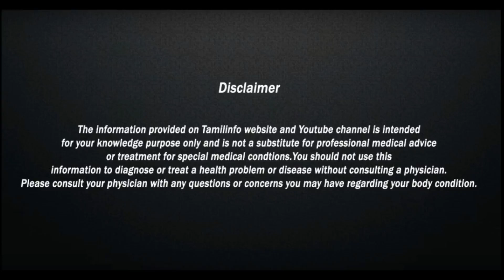கண்கட்டி எளிதில் குணமாக வீட்டு வைத்தியம் – Tamil Info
Kankatti kunamaga , udal sudu kuraiya , health tips , tips in tamil , tamil health tips , eye pain relief , home remedy , uses of agathi keerai , udal nalam , nalamudan vaala , ஆரோக்கியம் , நலமுடன் வாழ , மருத்துவகுறிப்பு , கண்கட்டி குணமாக , கண் எரிச்சல் குணமாக , வீட்டுவைத்தியம் , உடல் நலம் , உடல் சூடு தனிய , உடல் உஷ்ணம் குறைய ,